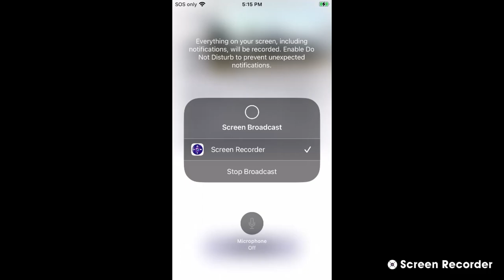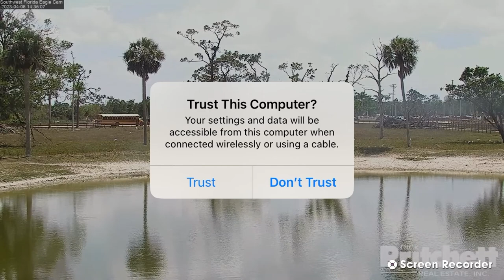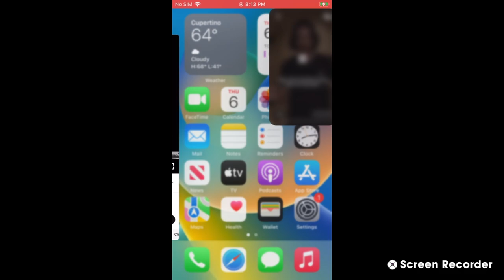SWFL Bald Eagles (Cam 3) 04/06/2023 10:59